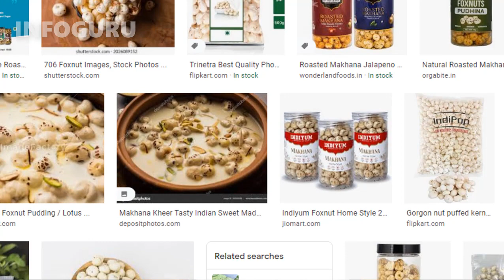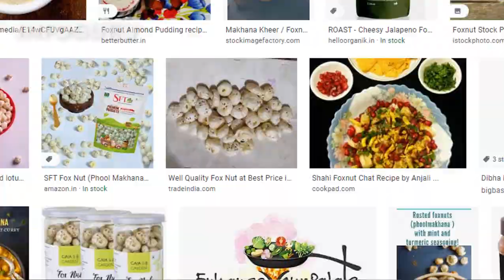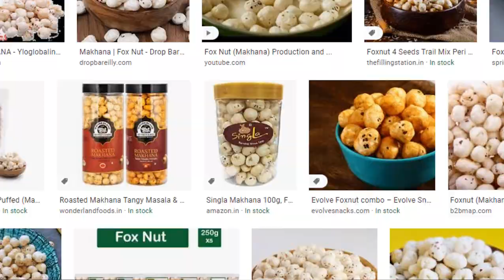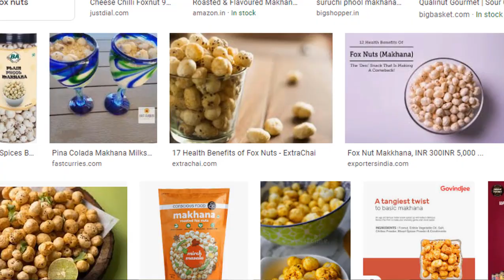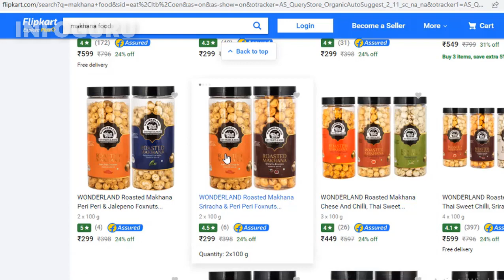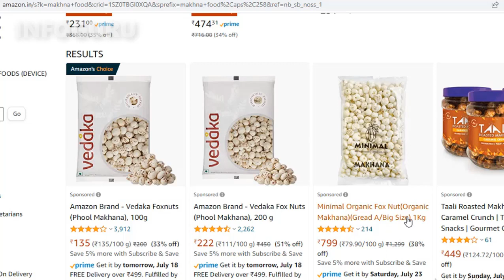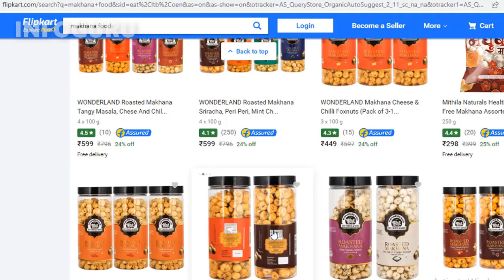৩০০ টাকায় কিনে ১ হাজার টাকায় বিক্রি | New business ideas | infoguru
৩০০ টাকায় কিনে ১ হাজার টাকায় বিক্রি | New business ideas | infoguru

আপনার Manufacturing অথবা হোলসেল ব্যাবসা থাকলে এবং INFOGURU চ্যানেলে ভিডিও দিতে চাইলে কোম্পানির  Details লিখে  ইমেইল করুন।

foxnut business ideas,
makhna food,
makhna,
makhana business,
cultivation of makhana,
phool makhana making process,
makhana,
makhana market,
fox nut business ideas,
fox nut making process,
infoguru,
Infoguru,
Small business ideas in bengali,
Business ideas,
Villeage level business ideas,
Small invest business ideas in bangla,
Business concept,
Small business in india,
Business idea,
Best business ideas in bengali,

বিশেষ বিজ্ঞপ্তিঃ
এই ভিডিওটি শুধু আপনাদের ব্যাবসার আইডিয়া দেবার জন্য। ভিডিওতে দেখানো কোনো কাঁচামাল বা মেশিন ভালো করে যাচাই করে নিজ দায়িত্বে কিনবেন । অগ্রিম টাকা দিবেন না। অগ্রিম টাকা দিয়ে মাল যদি না পান তাহলে  INFOGURU চ্যানেল কোনো ভাবেই দায়ী থাকবে না। মনে রাখবেন  INFOGURU চ্যানেল কোন মেশিন বা কাঁচামাল বিক্রি করে না এবং কোনো পন্য বিক্রেতার সাথে আর্থিক কোনো লেনদেন নেই। ভিডিওর নিচে কমেন্ট এ আপনারা মোবাইল নম্বর দিবেন না এতে কিছু অসাধু লোক আপনাদের ক্ষতি করতে পারে। ধন্যবাদ